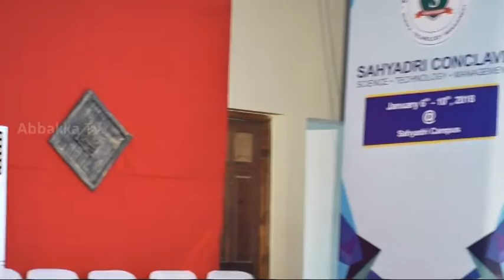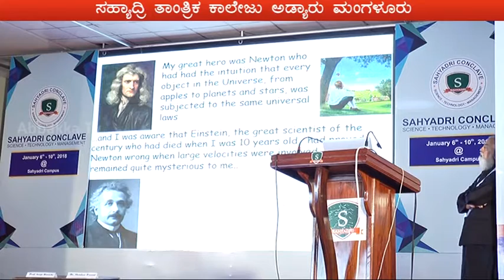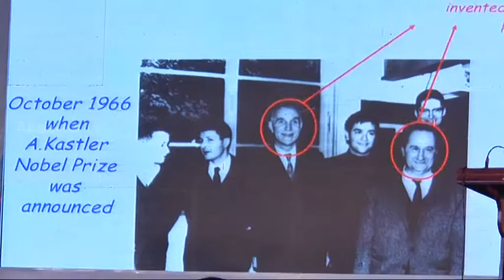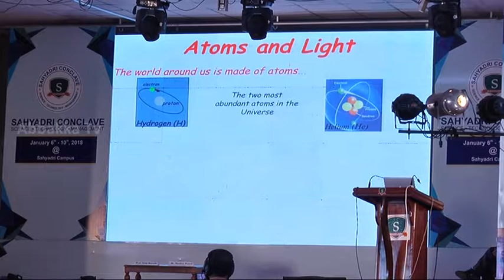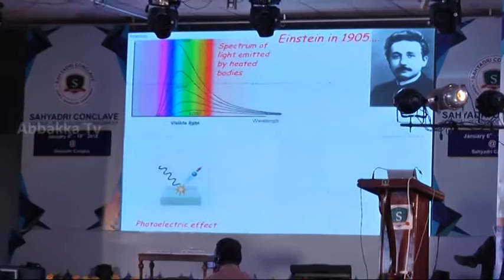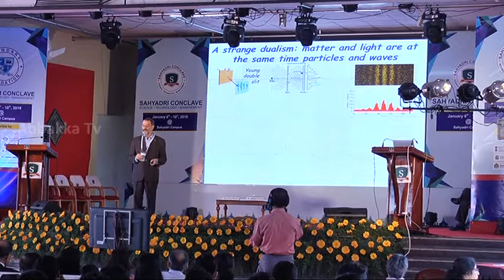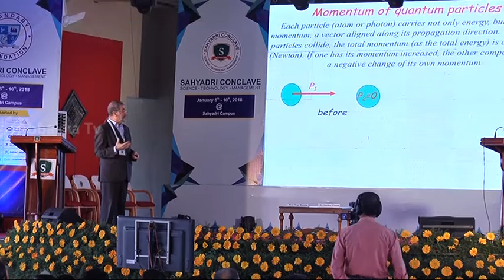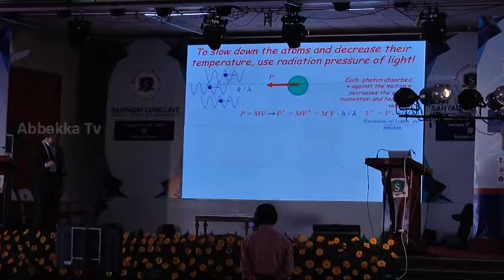ಸಹ್ಯಾದ್ರಿ ಕಾನ್‍ಕ್ಲೇವ್ -ಹೊರಾಕೆ, ತ್ರಿಪಾಟಿ ಉಪನ್ಯಾಸ